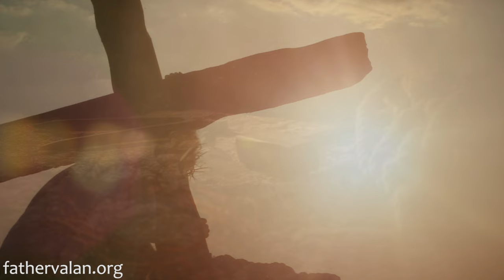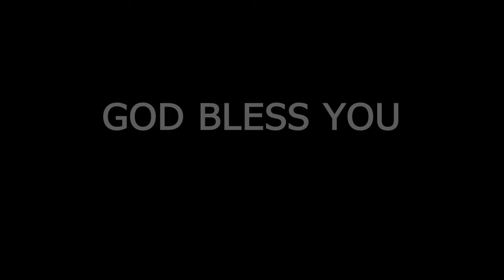Homily - Third Sunday of Lent (Year B)